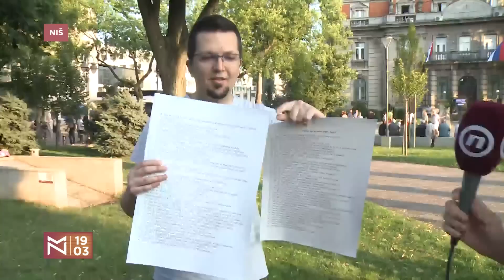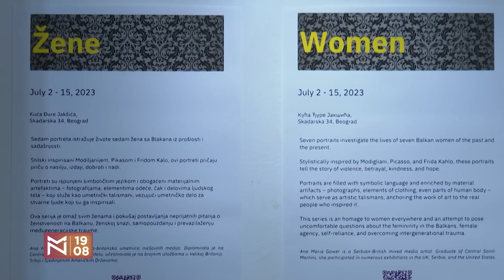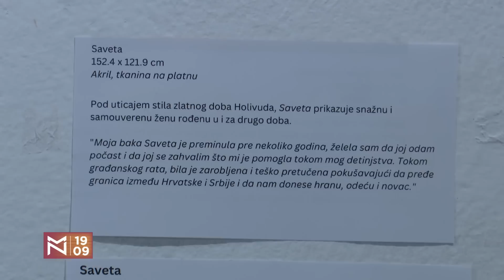Uživo sa protesta protiv nasilja: NOVI SAD, NIŠ, KRAGUJEVAC